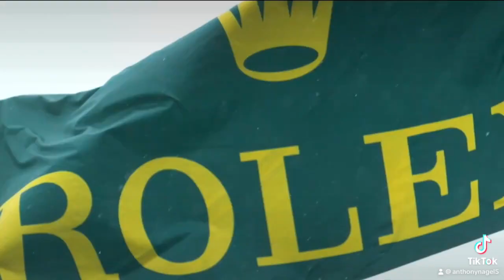"This is it, this is the reason why we are here at Daytona."